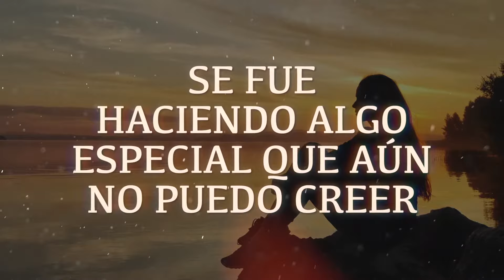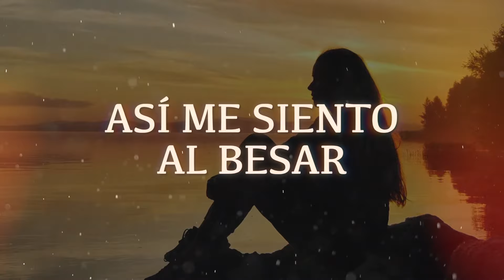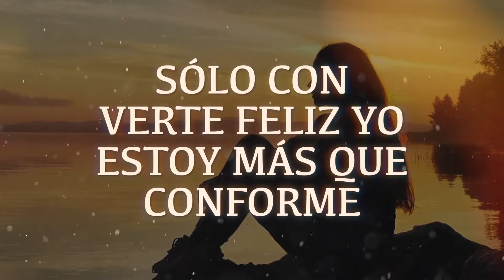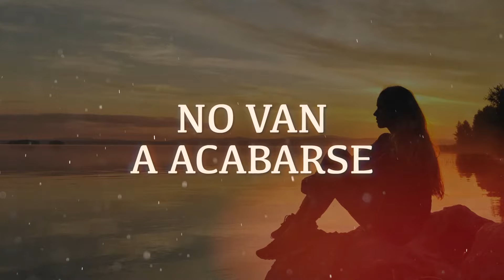Jay Sánchez - Nadie Como Tú (LETRA)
Jay Sánchez – Nadie Como Tu